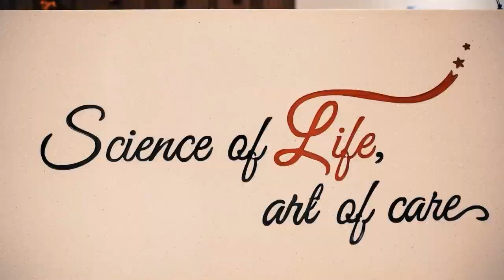Exploring Oncological Excellence: A Tour of Sparsh Hospital's Specialized Facilities